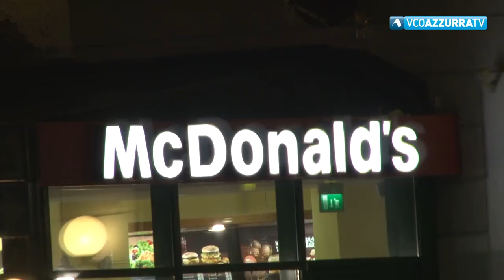Troppi schiamazzi nella zona del Mc Donald's a Pallanza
28 luglio 2018 - Consigliere comunale presenta interpellanza al sindaco Marchionini